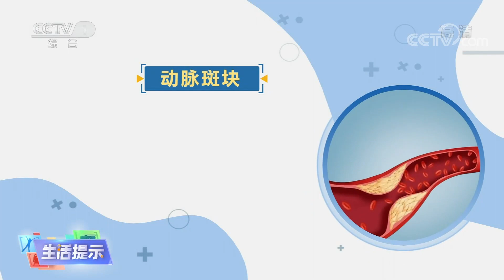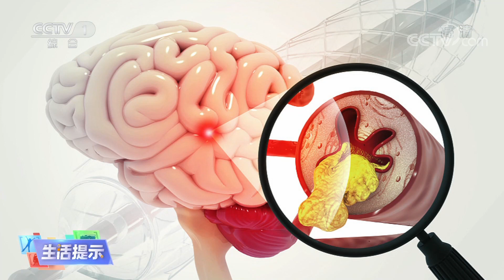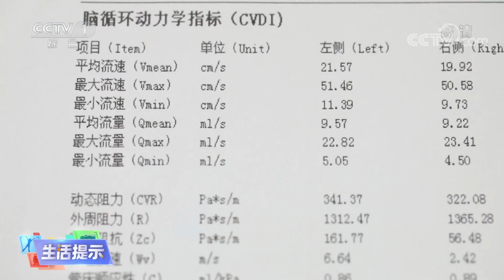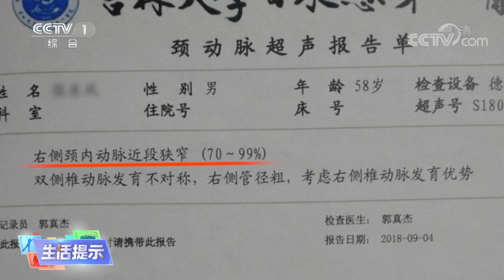《生活提示》 20220916 颈动脉斑块 要不要干预？|CCTV科教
本期节目主要内容：
    颈动脉斑块在中老年群体中比较常见，很多人在体检后发现有颈动脉斑块，通常都会很紧张，害怕斑块把血管堵了，引发脑梗。大部分的颈动脉斑块无需医疗干预，“低回声”“混合回声”斑块要及时就医。
（《生活提示》 20220916 颈动脉斑块 要不要干预？）